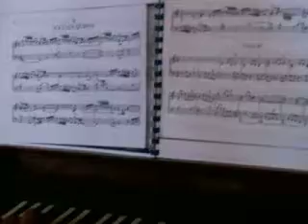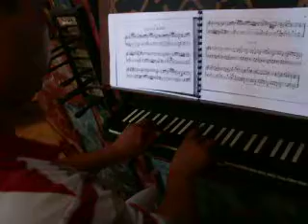Gottlieb Muffat: Toccata in C (Toccata Quinta)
From the collection '72 Versetl sammt 12 Toccaten' (1726). Tibor Pinter plays on the Bossard 'Epistelorgel' (1744) in the Klosterkirche, Muri, Switzerland. 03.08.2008. Recorded by Mici. Many thanks for her!